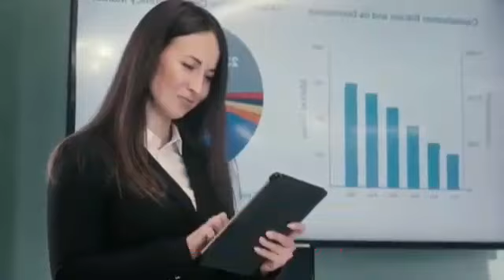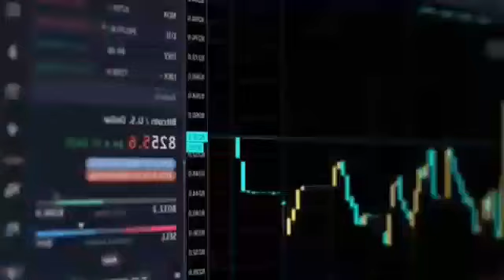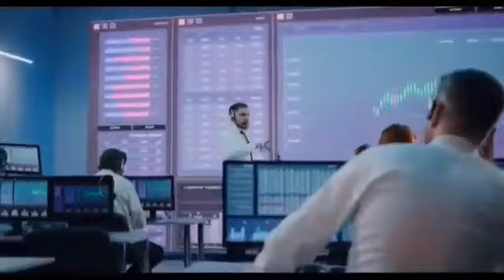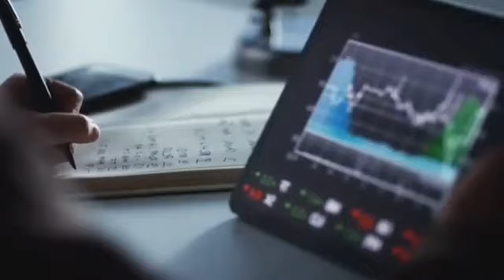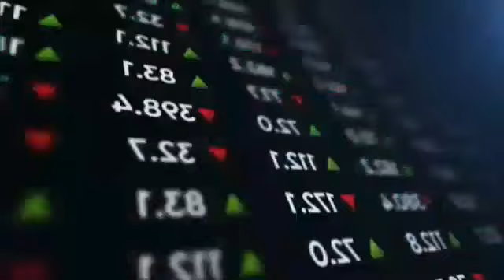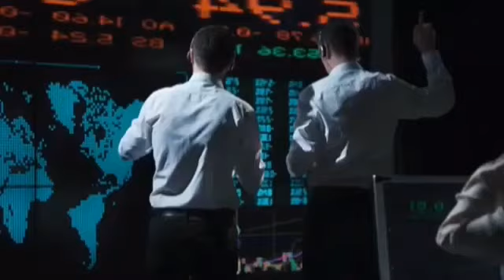Tectonic crypto is approaching $1 mark faster than you think. tectonic price on coinbase. tonic list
Tectonic Token (TONIC) Price Prediction and Review.
Let's talk about the TONIC token and Tectonic finance. Our prediction might shock you.

This content isn't permitted to load because of trackers that are not disclosed to the visitor. The website owner necessities to setup the site with their CMP to add this content to the list of technologies utilized.

At the point when Crypto.com decided to list TONIC, it wasn't a shock to this author to see the price jump almost 300% in just a few days.
I was also not shocked to catch wind of TONIC's listing while visiting a Facebook group dedicated to Shiba Inu.

There was some talk about Shiba failing to provide better returns and Shiba investors proclaiming they were leaving Shiba for a better project with a better buy-in price. Someone asked what that project was, and that person replied, TONIC.

I can imagine several thousand browsers have opened to look up Tectonic since that reply and I also wouldn't be shocked to see SHIBA being sold off by SHIBA owners looking to jump on the TONIC rocket, but is it worth investing into?

We think this project is offering a very lucrative opportunity for investors, but as always, do your own research and decide for yourself.

That said, with a simplistic "In the Open" early developing platform, plus great returns on deposits and loans, the fact that TONIC hasn't hit another ATH since 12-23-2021 is the only thing that's shocking.

Given time and further adoption, TONIC has plenty of room to grow to give early adopters great returns, all it needs is deeper liquidity and much more adoption.

There are some thirsty crypto users who joined shortly after SHIBA and Elon Musk came into play, wanting that golden opportunity for returns not seen from projects like Shiba.

It is in this author's opinion, that TONIC might actually see fruition in nice returns for its investors.

It is still very early, but a very lucrative opportunity with TONIC exists, especially in comparison to other projects with much longer lifespans than Tectonic.

Audited TONIC smart contracts have been audited by SlowMist, a well respected service that has a proven track record and a long standing reputation in crypto.

Prediction for Tectonic [TONIC]
As explained, adoption is still early and TONIC's token price is still very attractive. The best predictions I have read, don't account for adoption and time of release.

Timing is everything and Tectonic launched at a bad time in the market. At launch, it crumbled and went unnoticed in the crypto world.

The price and the function of their finance app, plus popularity and launch date adds up to a very unrealized and undervalued currency.

TONIC is allocating 10% of the interest paid by borrowers into an insurance fund to be utilized if undercollateralized, or improperly aligned loans are not properly liquidated.

Is Tectonic's Token a 500 Trillion Giant?
At the point when we look at projects in the early developmental stages like TONIC, we want to see more information about what the project plans to do from here on out, its goals and foresight into future developments.

Up until this point, Tectonic has already seen massive amounts of new money flowing into the project. Starting from its recent launch and then newest listing on Crypto.com, we see a pretty transparent and upfront project, working to gain more popularity.

Beginner crypto traders are always searching for projects with potential and significant room to grow. But traders that have